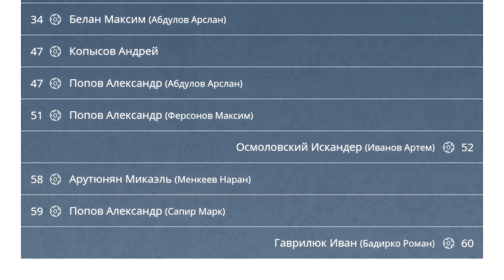AFL19. England. Championship. Day 14. West Bromwich Albion - Watford